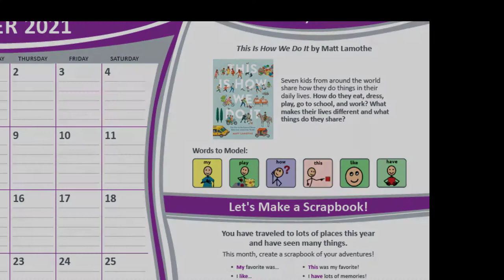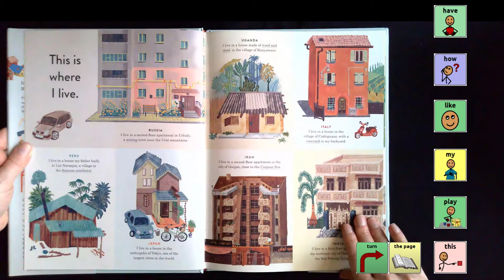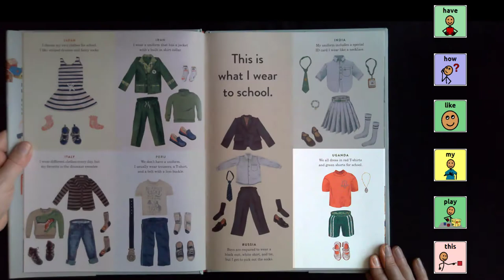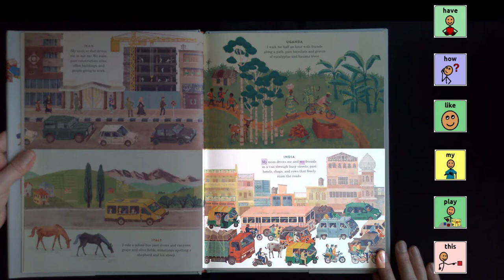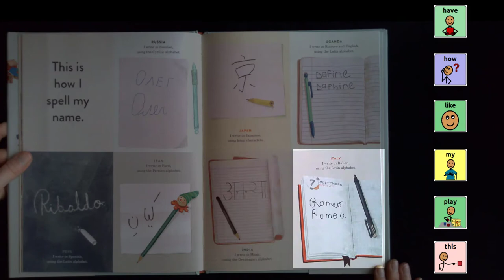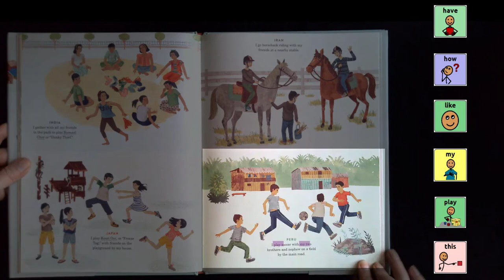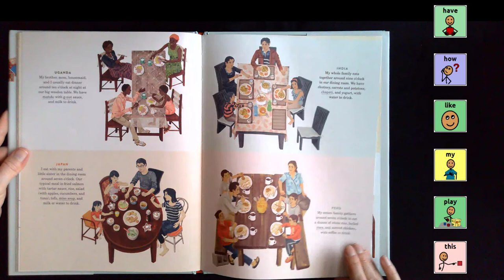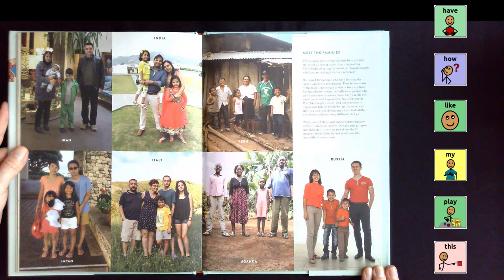This Is How We Do It - December 2021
This is a read-aloud of This Is How We Do It, by Matt Lamothe and is highlighted in the December 2021 Saltillo Calendar.

Seven kids from around the world share how they do things in their daily lives. How do they eat, dress, play, go to school, and work? What makes their lives different and what things do they share?

You will find target words to model throughout the story, including these suggested words: my, play, how, this, like, and have. Additional words for modeling are also included in this read-aloud: read, read more, turn the page, and the end. Model words to match the interest and needs of the person using the communication system as you explore different word combinations!